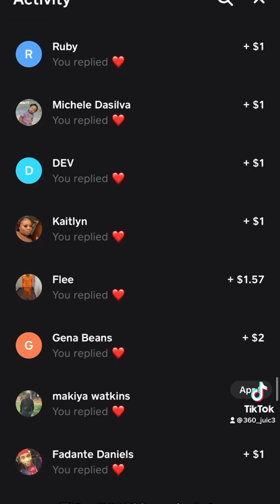700 people sent $1